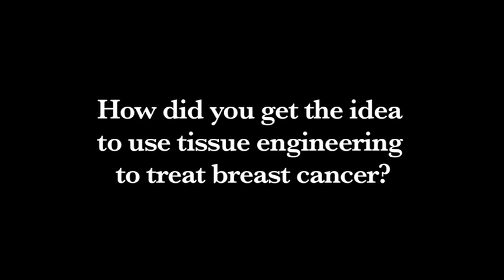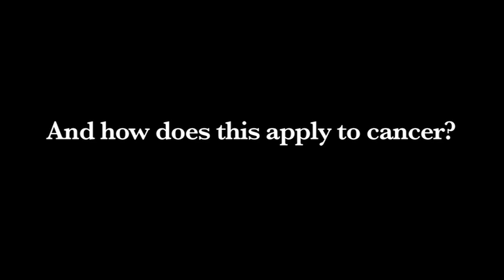A Tissue Engineering Approach to Breast Cancer Therapy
Donald Ingber, MD, PhD, of the Children's Hospital Boston Vascular Biology Program, recently won the DoD Breast Cancer Innovator Award to investigate the use of tissue engineering to treat breast cancer--an approach that, if it proves to work, could transform the cancer field. Past observations suggest that exposing a breast cancer to connective tissue from the embryonic mammary gland can "reboot" the cancer and cause it to revert into normal breast tissue. Ingber hopes to identify the specific chemical, genetic and physical cues these embryonic tissues give off, and develop engineered materials that do the same. When a tumor is excised surgically, such materials could be implanted at the site to induce any remaining cancer cells to stop growing and revert into normal tissue. Ingber's long-term vision is to create injectable materials that could travel to primary and metastatic tumor sites and promote cancer reversal without the toxicity of conventional anti-cancer agents.